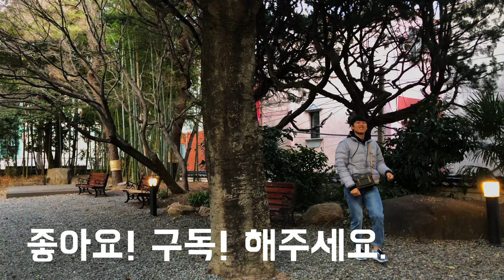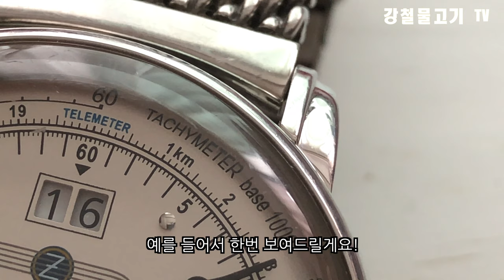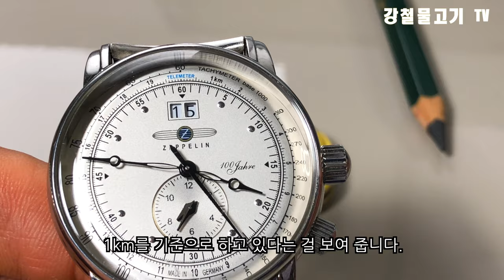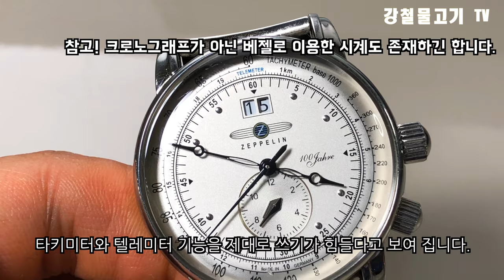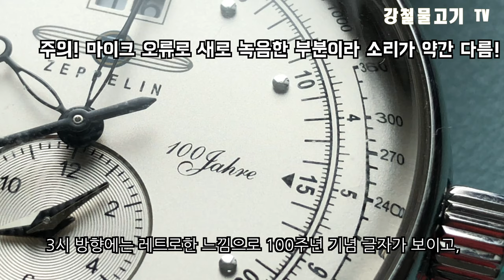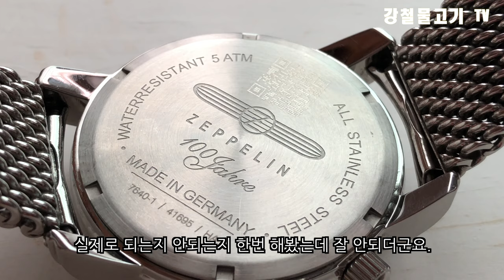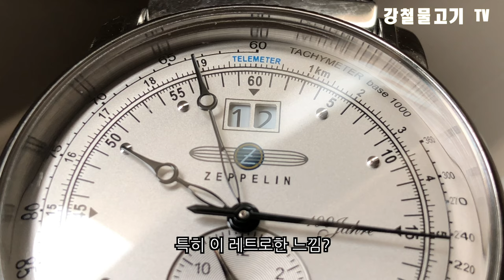거대한 비행선 제플린 100주년 기념 모델. 제플린 듀얼 타임 빅 데이트 7406-1 리뷰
제플린 듀얼 타임 빅 데이트(ZEPPELIN Dual Time Big Date) 7406-1 시계 리뷰와 제플린 역사를 영상으로 찍어보았습니다.

저도 잘 알지 못 했던 시계라서 그런지, 리뷰를 재미있게 한 것 같습니다. 그리고 이 제플린시계에 대해서 알고 싶다고 하셔서, 나름 열심히 찾아보고 했습니다.
원래는 다른 시계를 리뷰했어야 했는데, 아무 생각없이 찾아보다가 리뷰를 하게 되어버렸네요. 혹시나 내용 중에 틀린 것이 있다면 댓글 달아주세요!

그리고 유튜브를 시작하면서 시계의 가격과 상관없이 다양하게 접할 수 있다는 점이 저를 즐겁게 하는 것 같습니다. 마지막으로 일주일 한번 촬영하다보니, 익숙해지는데는 오래 걸릴 것 같습니다. 제가 원래 좀 느립니다.히히!!

이해해주세요!!

그럼 재미있게 감상해주시고, 좋아요! 구독! 부탁드립니다.